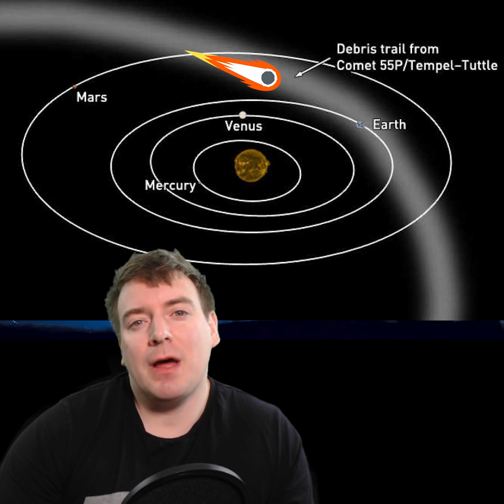Leonids Meteor Shower 2022: Get Outside Now!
The Leonids meteor shower can be seen from 6-20 Nov across much of the Northern hemisphere, but is peaking now! Get outside and have a look!